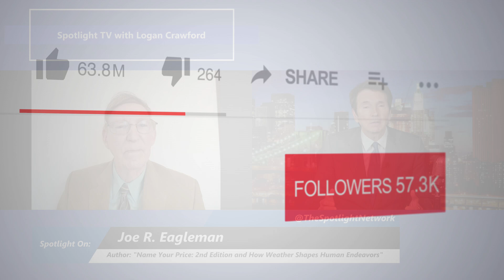The Spotlight Network on Name Your Price and How Weather Shapes Human Endeavors by Joe R Eagleman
📺 Tune into The Spotlight Network with Emmy Award Winner, broadcaster and actor Logan Crawford (Blood Bloods, The Blacklist, Manifest, Bull, The Irishman, Marry Me, Three Women, The Big Short, Person of Interest, Gotham, The Following, Daredevil, Not Okay, The First Purge ), 📚 Join us for an inspiring and thought-provoking author interview with Joe R. Eagleman, a renowned professor, scientist, and innovator! 🌟

📚 Name Your Price: 2nd Edition
Discover Joe Eagleman’s extraordinary journey from a farm boy in Kansas to a celebrated scientist whose work reached Hollywood and beyond. From creating an artificial tornado featured in Universal Studios’ Twister Building to shaping tornado safety guidelines and influencing countless students, this autobiography highlights the unique experiences of a man who proved that determination and creativity know no bounds.

📘 How Weather Shapes Human Endeavors
Uncover the hidden forces of weather that shape human lives and history. This book takes readers on an exploration of weather’s impact—from influencing daily routines to altering the course of civilizations. With fascinating insights into extreme weather events and their effects on health, industry, and economies, this is a must-read for anyone curious about the atmosphere’s role in our world.

✨ Don’t miss this chance to hear Joe R. Eagleman share his wisdom, adventures, and passion for science and storytelling.